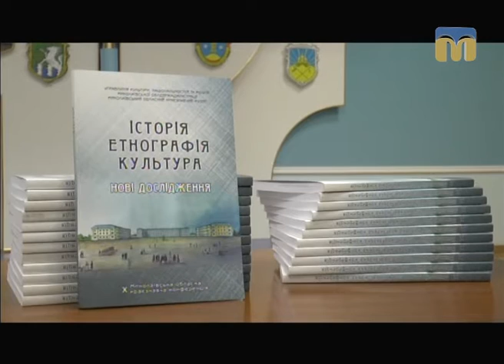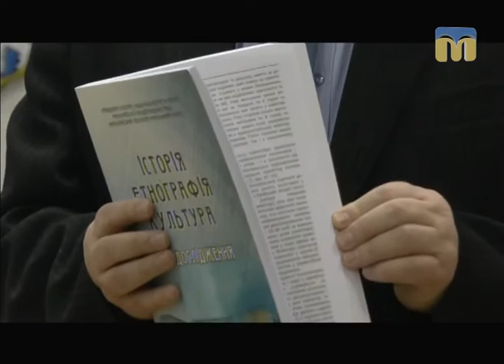ТНМ — сюжет. Нові дослідження з історії, етнографії та культури